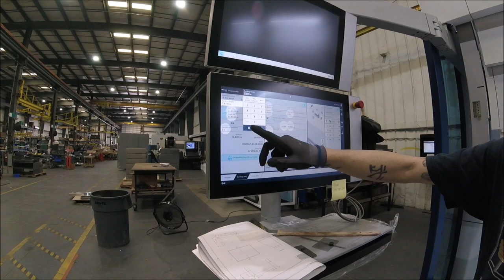MCI Overview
MCI WET
MCI Flowtronex
MCI Steeline